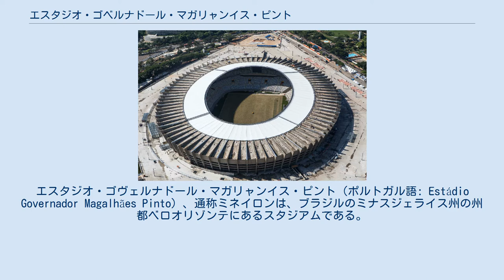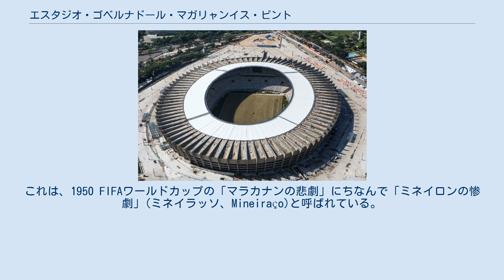エスタジオ・ゴベルナドール・マガリャンイス・ピント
エスタジオ・ゴヴェルナドール・マガリャンイス・ピント（ポルトガル語: Estádio Governador Magalhães Pinto）、通称ミネイロンは、ブラジルのミナスジェライス州の州都ベロオリゾンテにあるスタジアムである。
現在はクルゼイロECとアトレチコ・ミネイロの2クラブが使用している。
 名称はベロオリゾンテ出身の銀行家・政治家であったマガリャンイス・ピントにちなんでいる。
 1965年9月5日、アトレチコ・ミネイロのホームゲームでこけら落とし。
1997年には最大で132,834名の入場者が入ったが、2013年に改修されて現在は約62000名収容となっている。
またFIFAコンフェデレーションズカップ2013と2014 FIFAワールドカップが開催された。
 2014 FIFAワールドカップ準決勝では、ブラジル代表がドイツ代表に1-7と大敗を喫した。
これは、1950 FIFAワールドカップの「マラカナンの悲劇」にちなんで「ミネイロンの惨劇」(ミネイラッソ、Mineiraço)と呼ばれている。
 また、2016年のリオデジャネイロオリンピックのサッカー競技も同スタジアムで開催された。